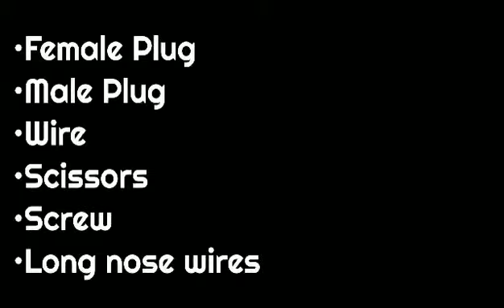PERFORMANCE TASK IN TLE(ELECYRICITY-Extension Cord Assembly)